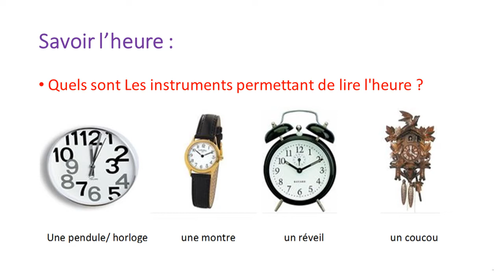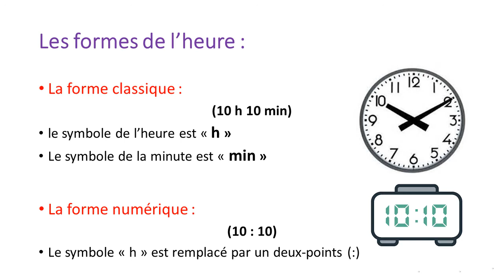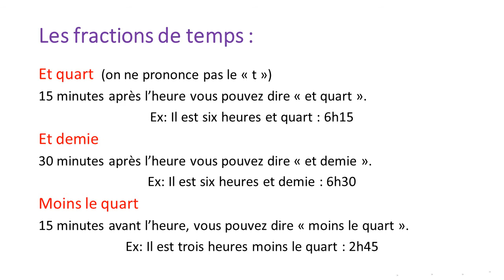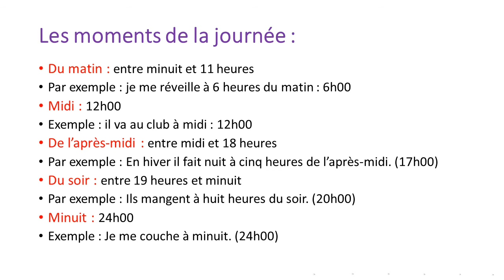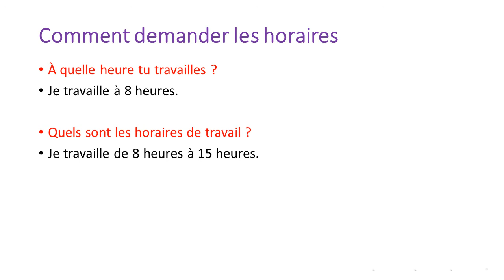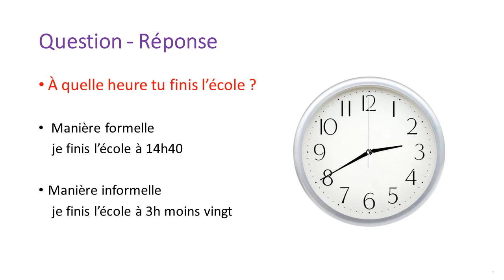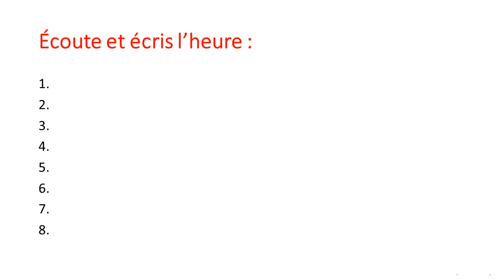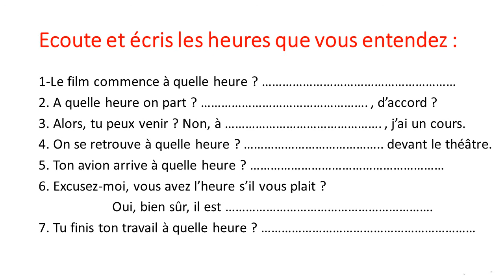Lire l'heure en français. leçon et exercices - (FLE) niveau A2 تعلم الفرنسية - كيف تقرا الساعة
Lire l'heure en français. la manière formelle et la manière informelle. comment demander l'heure. (FLE) niveau A2  تعلم الفرنسية - كيف تقرا الساعة
Cette vidéo contient donc la lecture des heures, la lecture des minutes et la lecture des minutes avant l'heure suivante (moins le quart, moins dix, etc.).
vous allez comprendre le cadran de l’horloge puis à utiliser la petite aiguille des heures et enfin celle des minutes.